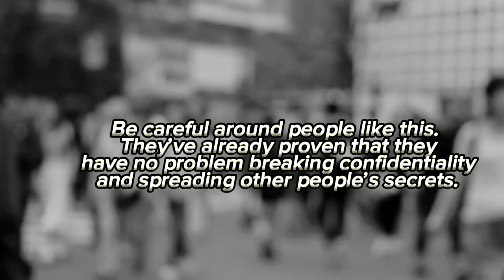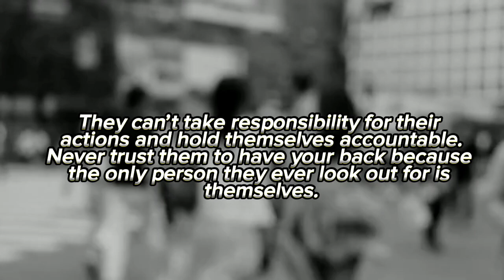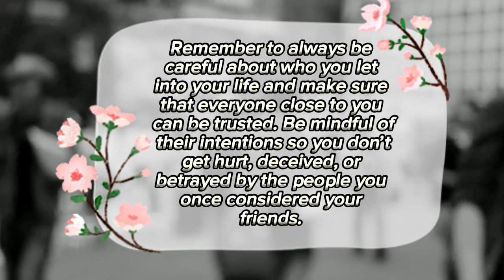TYPES OF PEOPLE YOU SHOULD NEVER TRUST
Words of wisdom
Motivational words